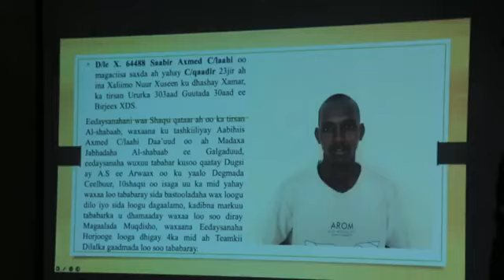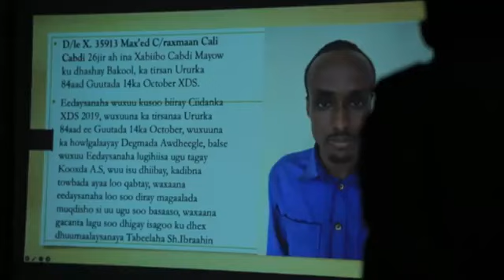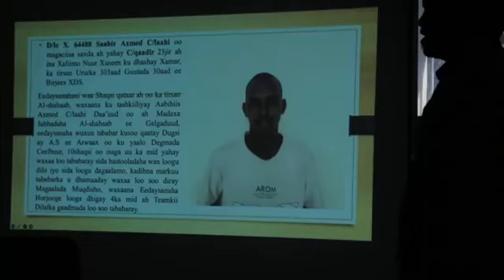Daawo;-Cali Dheere Walaalkiis Oo La Qabtay Iyo Arin Halis Ku ah Shacabka Muqdisho Uu Ka Waday